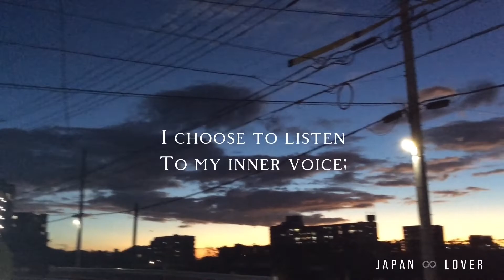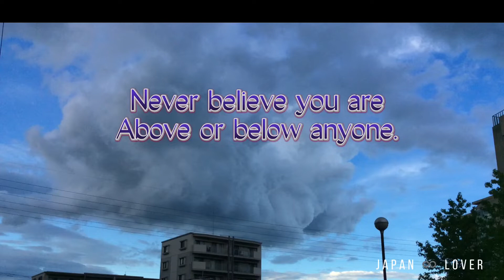QUOTES TO INSPIRE ♾ MUSIC ♾ NATURE ♾ JAPAN LOVER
JAPAN LOVER

MUSIC
NATURE